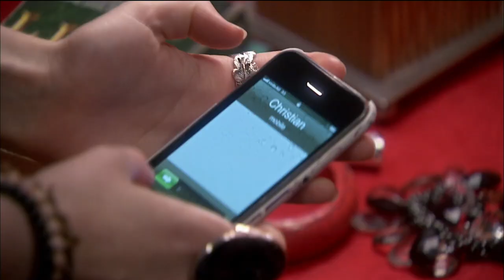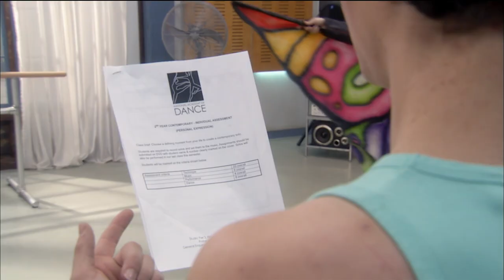Meet Grace, the Dangerous Natural Talent | Dance Academy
Coming all the way from London, Grace Whitney joins the National Academy of Dance during Tara and her friends' second year. She is the goddaughter of Miss Raine, and is a very talented dancer, especially in ballet. She gets easily bored and loses interest, so she always needs variety and action.